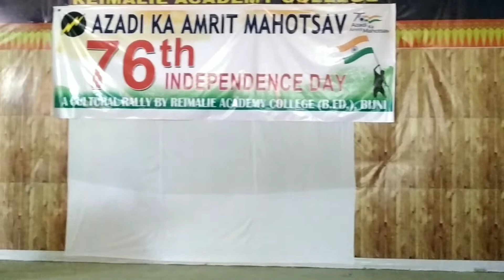Reimalie Academy College (B.E d.), Bijni Celebrate lndependence Day 15 August 2022